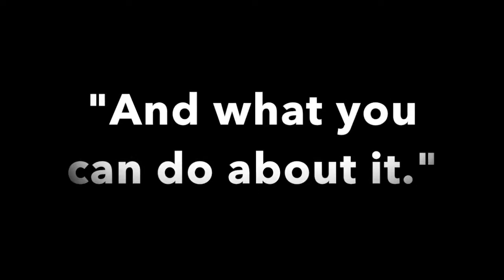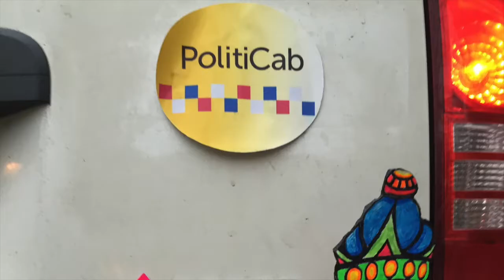POLITICAB INTERVIEW: retired Teamster, Don Lafauci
NEWS *ABOUT* POLITICAB: Bill Anderson of Fox29 Philly did a short piece that aired Fri. 11/4/16. To see if I shaved and hear the polititaxiosophy hit Fox' story Yes, it's Fox. No they didn't pay me. And no, it won't hurt to click. And Bill's decent. Really.
Politicab is happily partnered with The Philadelphia Citizen who do journalism differently: "What happened What it meant. And what you can do about it." They’ve got some great pieces with hooks about what you can do in your city — click to find out.
Politicab pickup up Donny Lafauci going about a mile and half during the morning of the first day of the SEPTA strike.  Donny's a retired Teamster from the Inquirer and needed to get around faster than he could walking.  Turns out he was cashing his union pension check, a topic that was super topical considering one of TUW 234's big issues is their pension in this strike.

Don's is a "Nova" (Villanova) family.  He didn't go, but he sent his now grown children.  Two went to law school there, so extra debt.  They struggle with student debt, and it sounds like he may have done some co-signing.  He thinks college cost is crazy.

Bernie Sanders got a thumbs up if not for the practicality of his ideas, certainly their motivation and expression.  Don minced no words about the Senate candidates from PA.  Best if he told you.  And he's thinking about splitting his ticket as he's very unhappy with either candidate.  Really unhappy.

Jim Kenney gets props and is personally known to Don. He has some insights and opinions on the mayor that may suprise you. Don has some background you may not know. Asked about former mayor Michael Nutter, Don says, "a very good mayor." Don's politistress seems to start at the state level. Not an uncommon sentiment in Philadelphia. This is the entire interview, as it ran. A real pleasure to speak with someone so direct and experienced. Just too short. Next time on a bar stool maybe. Thanks Don!

LANGUAGE WARNING?  Nope.  Don's a gentleman and makes his points very clearly without a single curse.

Call for a good taxi ride and a good chat in greater Philly.  All perspectives are welcome. Even if you don't vote, you still have a point of view that is interesting to Politicab. Tweeting @politicabbie
Politicians today rank as less honest and ethical than car salesmen and telemarketers (Gallup).  Politicab is pay-to-play for the ordinary person: pay for the ride and get a chance to get something off your chest.  No lobbyists, no super PACs required.

Cab driving gets boring, and I would like to find out what you would do to start to fix what seems often like a hot mess we call politics. What's your best guess?  Is Citizens United the problem?  Should corporations be people?  Should we build more walls? Did Bernie help?  Is prayer the only answer?

Whether the mess is because of capitalism run amok, a lack of personal responsibility, or not enough cowbell, Politicab's the place consenting customers in my cab in Greater Philly can talk back to/about elected officials and candidates, even anonymously.

LIvestreaming when possible, regular uploads when not.  I encourage regular folks to share their thoughts and opinions (which are their own).  See something you like?  Send it to your own politicians.  That's what this is about: encouraging people to talk back, to one another, and to demand change.  (That, and keeping this former teacher from going nuts from boredom driving to earn diapers for for the baby.)

Careful out there.  Let's see if I can pull this off and, if so, how long before they shut down this channel for real voices.